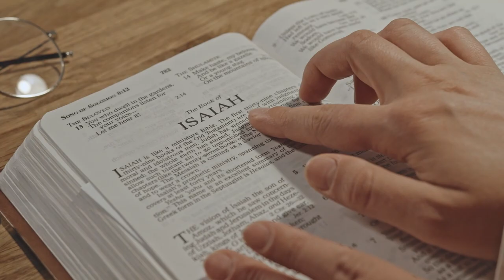Some People Love Dating Hood Rats And Hood Ninja's